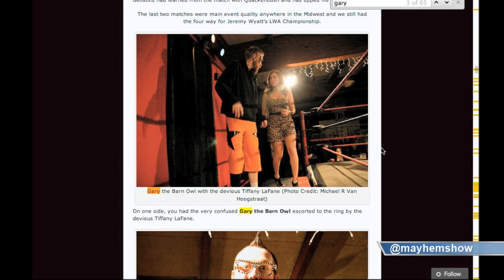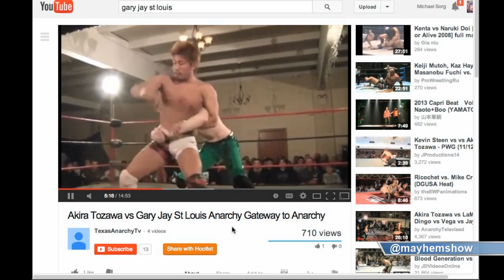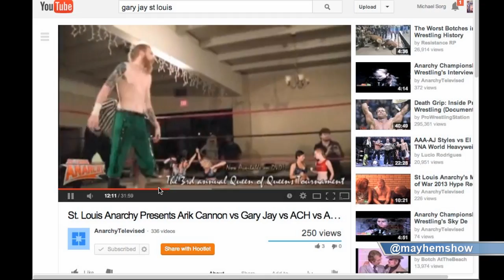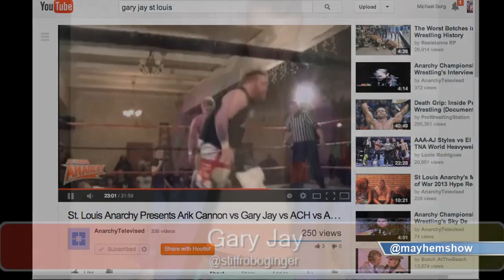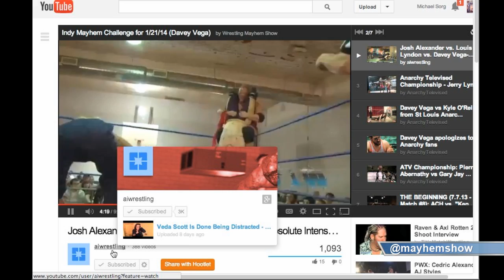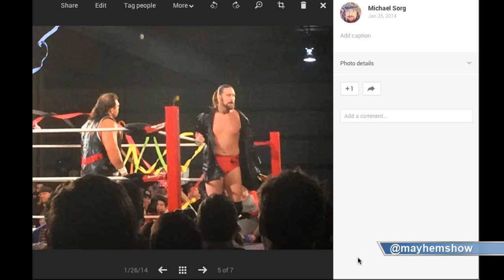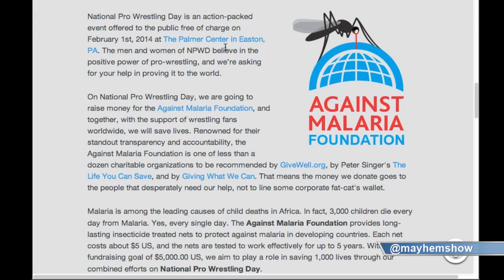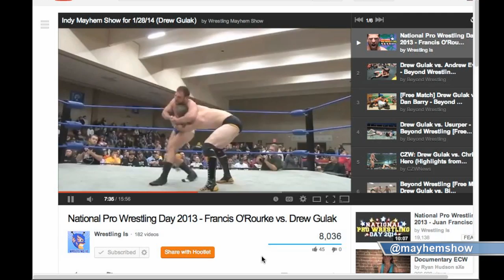Indy Mayhem Show 4: Gary Jay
This week, we talk with Gary Jay his early memories of wrestling, hitting the road and the ups and downs, a great upcoming St Louis Anarchy benefit show, and more.

Eamon and Sorg also talk about Ring of Honor in Pittsburgh and National Pro Wrestling Day.

Check out this week's challenge as we collect matches of Drew Gulak.  Check them out and tell us what you think!